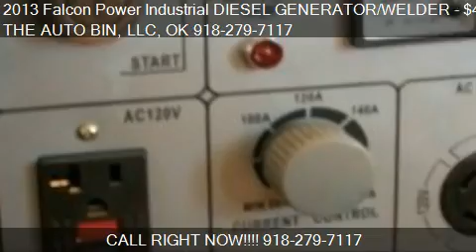2013 Falcon Power Industrial DIESEL GENERATOR/WELDER 8500ES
THE AUTO BIN, LLC
25501 E. Hwy 51
in Broken Arrow, OK 74014

Come test drive this 2013 Falcon Power Industrial DIESEL GENERATOR/WELDER 8500ES for sale in Broken Arrow, OK.

LIKE BRAND NEW DIESEL GENERATOR/WELDER! ONLY 13MIN ON THIS PERFECT RUNNING MACHAINE!!! WE HAVE BOTH KEYS AND REMOTE START REMOTES AND ALL MANUALS!

WE TOOK THIS IN ON TRADE AND HAVE NO USE FOR IT! WILL TRADE FOR VEHICLES,BIKES QUADS AND OTHER THINGS FOR EQUAL VALUE!

MSRP ON THESE ARE $7,250 THATS $2,250 OFF ON THIS ONE WITH ONLY 13 MINUTES!

A LITTLE DETAILS ON THIS ONE:Current Range of Electric Welding 50-190A Frame Enclosed Silent Frame Fuel Tank Capacity 8 gallons Continuous Run Time 12 hrs Generator Specs:
Frequency 60 Hz Voltage 240/120 Phase Type